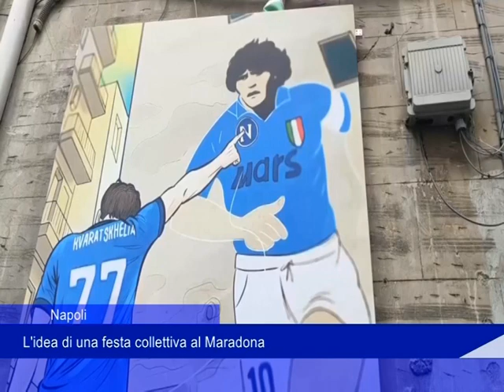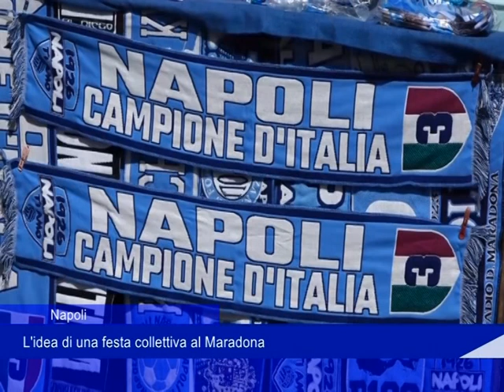Napoli, l'idea di una festa collettiva al Maradona